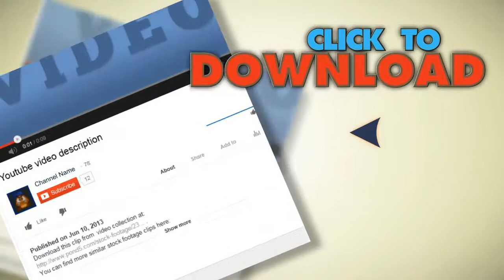Incredible Flight Into The helix Or eye Of God Nebula. Stock Footage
You have watched Incredible Flight Into The helix Or eye Of God Nebula. Stock Footage"